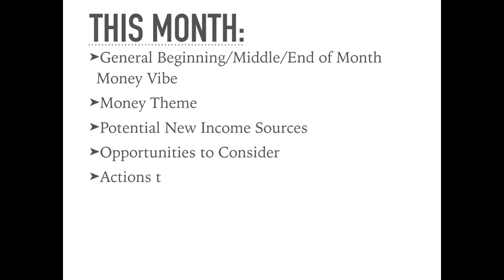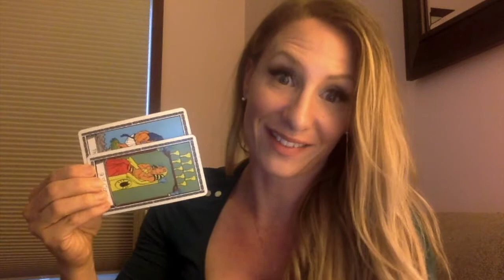Pisces Career & Money Tarot Horoscope September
Make sure you watch the general reading for Virgo in order to partake in the zodiac sign necklace giveaway this month!